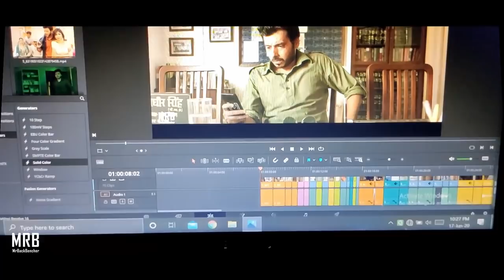Playdate Ft. Munna Bhaiya || Mirzapur Season 2 Release date (In Description)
Playdate Ft. Munna Bhaiya || Mirzapur

23rd October 2020